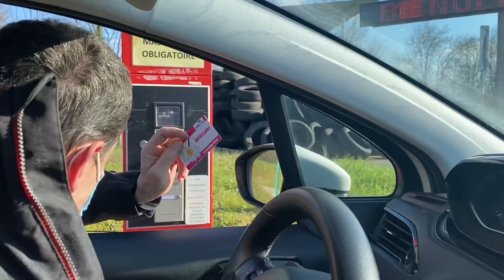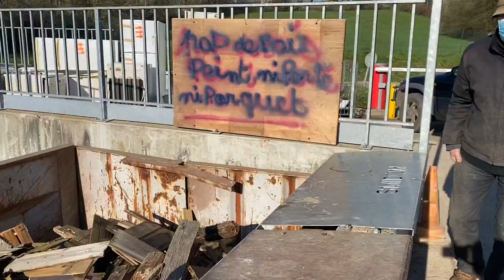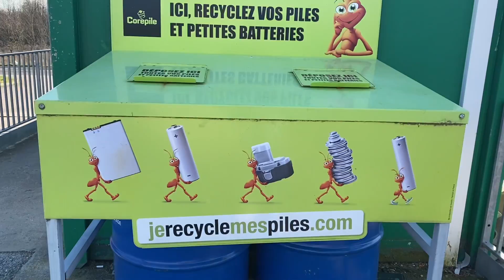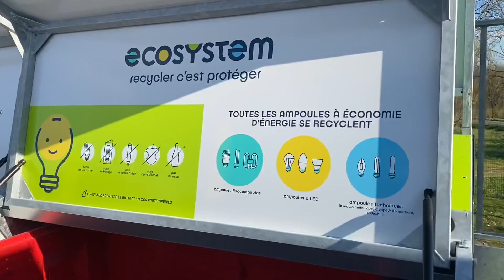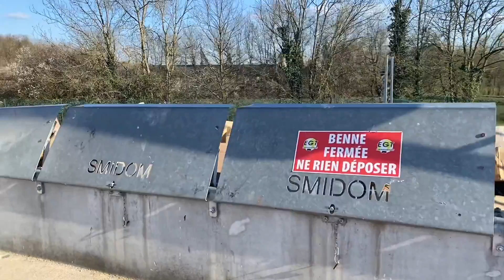NƠI BỎ RÁC/CUỘC SỐNG THÔN QUÊ/MAI LE CUỘC SỐNG Ở PHÁP 🇫🇷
Hơn 10 năm sống bên Pháp mà hôm nay lần đầu tiên Mai theo ox đi bỏ rác, tiện Mai quay lại chia sẻ cho mọi người hiểu thêm về nơi bỏ rác ở Pháp, họ phân loại rác thế nào.

Nếu cả nhà yêu thích những video của Mai chia sẻ thì hãy ủng hộ Mai bằng cách : Chia sẻ- Like - Comment - Đăng Ký kênh ủng hộ Mai nhé, Cảm ơn cả nhà 💖!

© Bản quyền thuộc về Mai Le family-cuộc sống ở Pháp
© Copright Mai Le family-cuộc sống ở Pháp Production ☞ Do not Reup